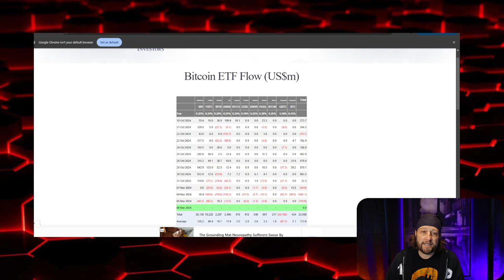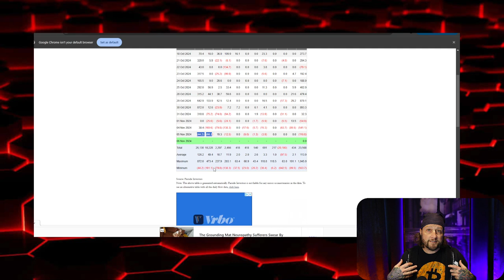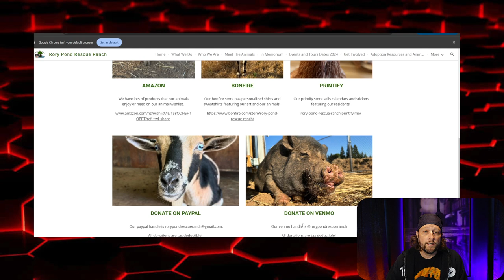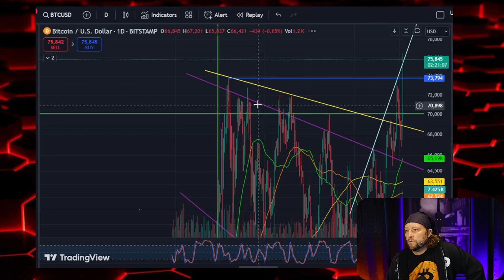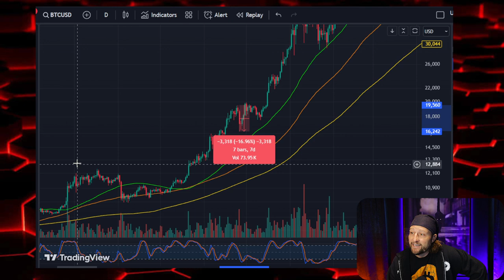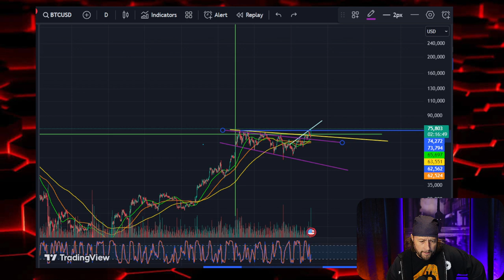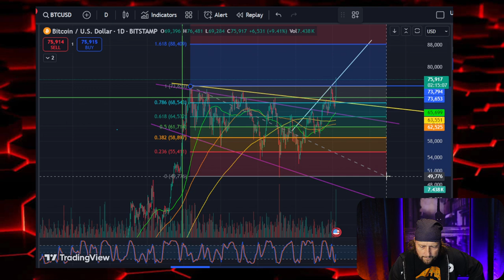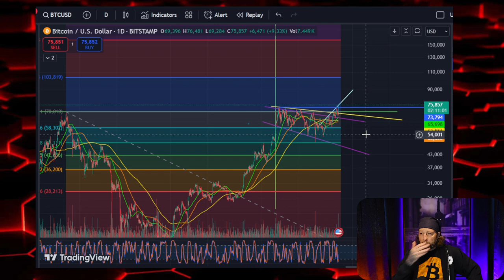Bitcoin Breaking Out! What's Next???